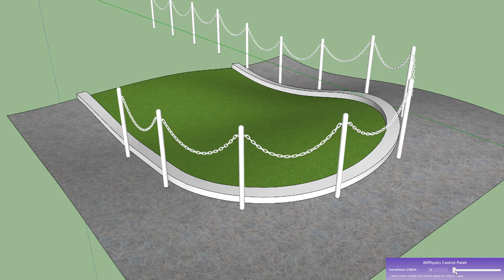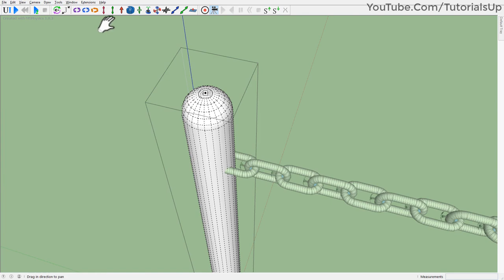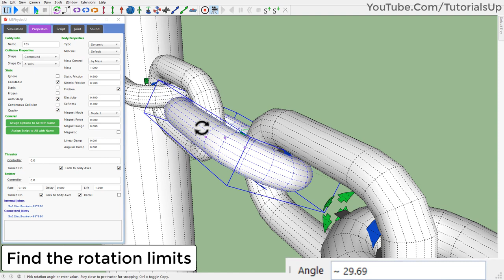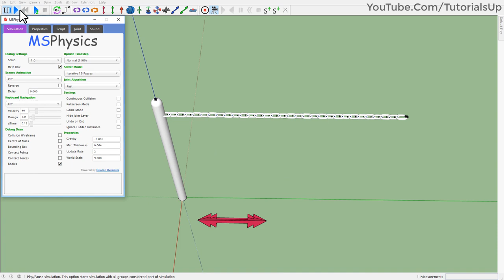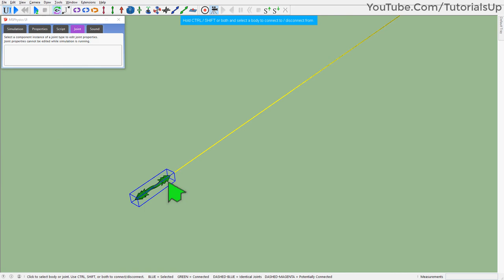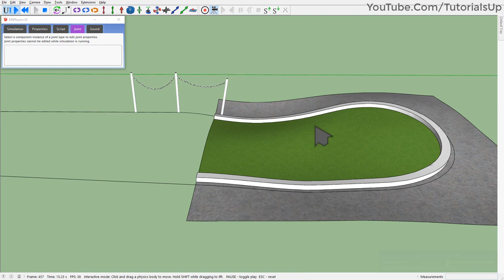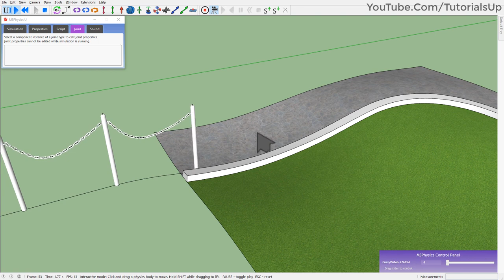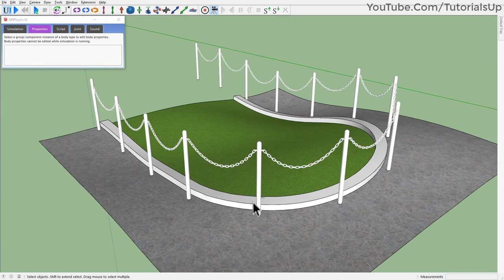Chain Barrier Along Path in SketchUp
Plugin : MSPhysics
Developer : Anton_S

i'll re-upload model on 3DW soon (sorry)